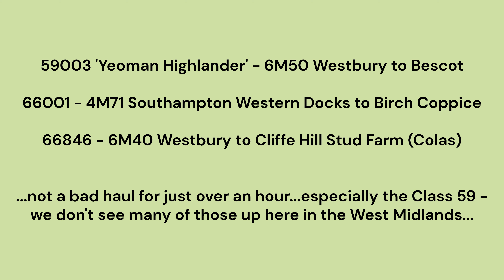Freight trains @ Dorridge - Thursday 24th October 2024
I had spent a few hours at Leamington Spa and having had some 'issues' with West Midlands Trains over the last couple of days down 'The Dark Side' ("Never !!" I hear you cry...), I decided to get back into the West Mids whilst the going was good (although they had already cancelled the local service I was planning to catch back to Cradley, and the one I did catch was late..)

Anyway - well worth the stop off as we have:
59003 'Yeoman Highlander' , 66001 & 66846 all within the space of an hour...I'm not sure I had seen a 59 working a 'service' train up here before, so that's something unusual.